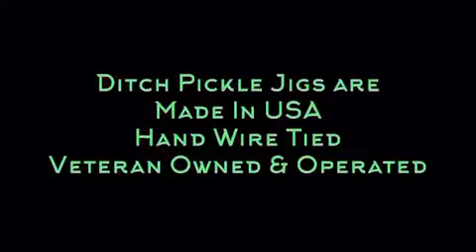Ditch Pickle Jigs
Ditch pickle jigs you gotta get some!!